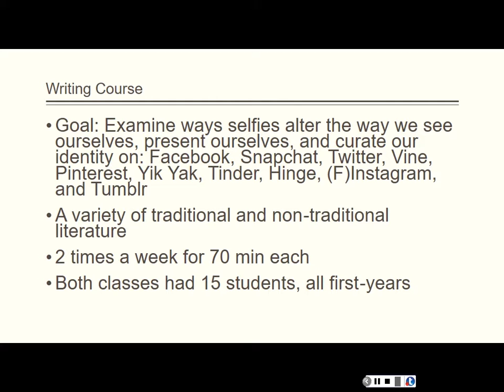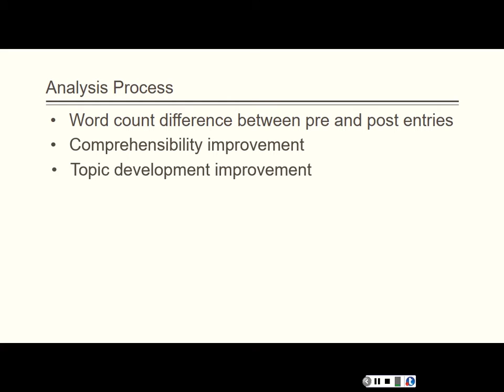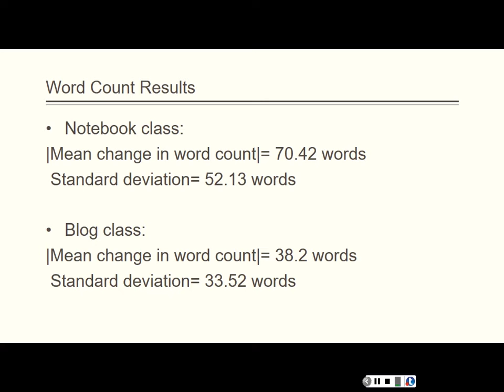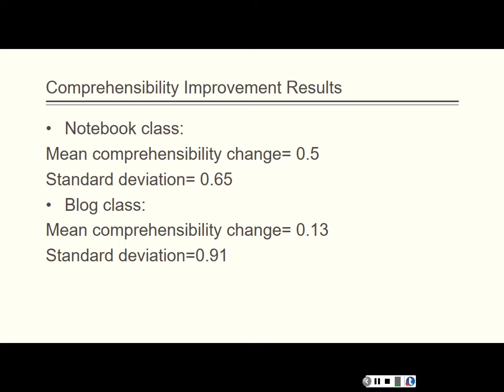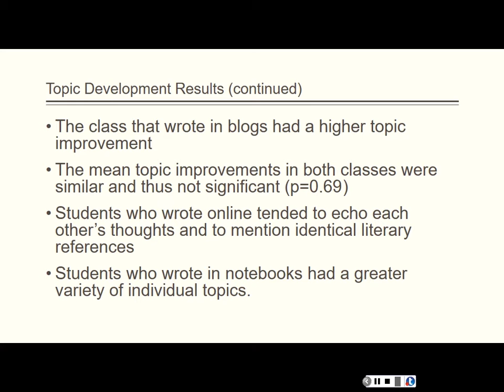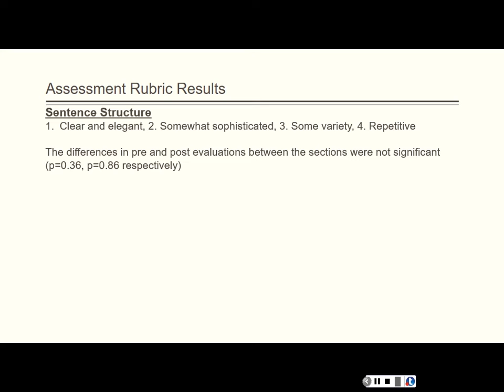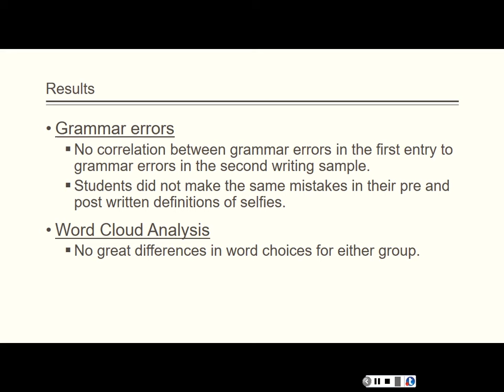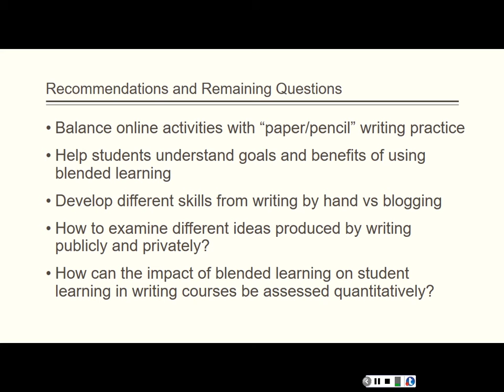Paper and Pencil, Keypad and Screen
Paper and Pencil, Keypad and Screen - Heather Bryant & Veronica Darer

For full details about this presentation, please see our conference archive